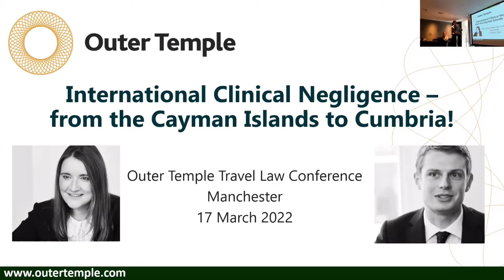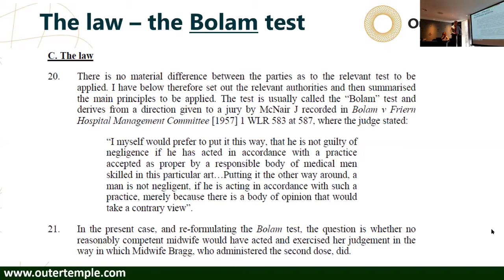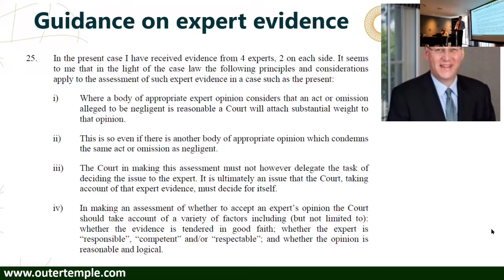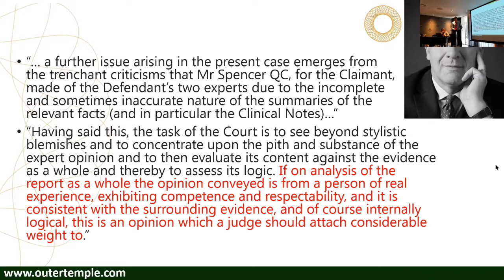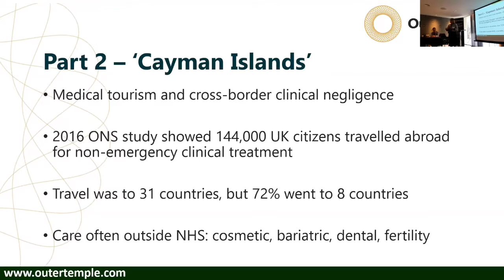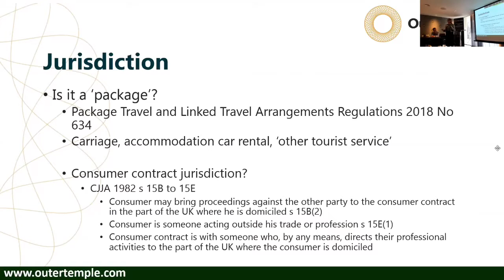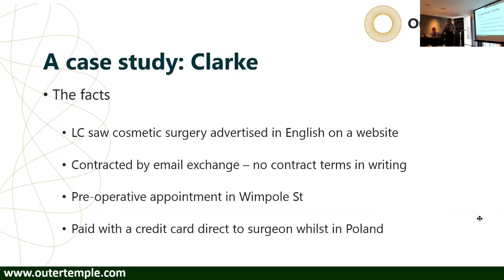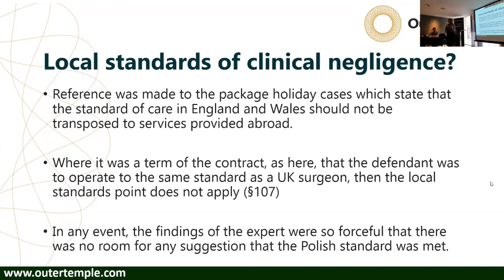“International Clinical Negligence – from the Cayman Islands to Cumbria” by Outer Temple Chambers.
Outer Temple Chambers hosted a Travel Law Conference in Manchester on 17th March 2022 together with a selection of esteemed guests from the travel law industry. This was a hybrid event and the recordings are now available online.

The second talk of the day was “International Clinical Negligence – from the Cayman Islands to Cumbria”. Presented by Sarah Crowther QC and Tom Gibson of Outer Temple Chambers.